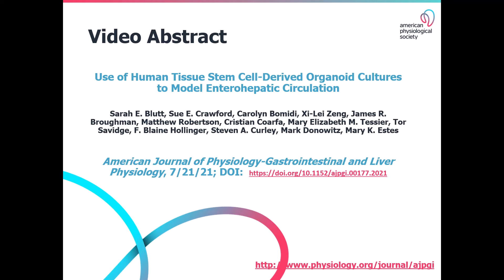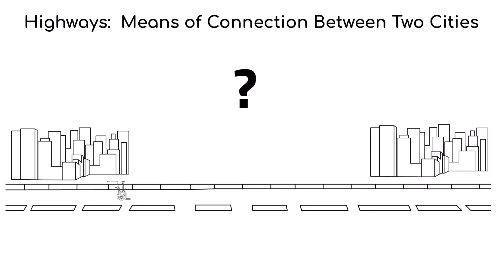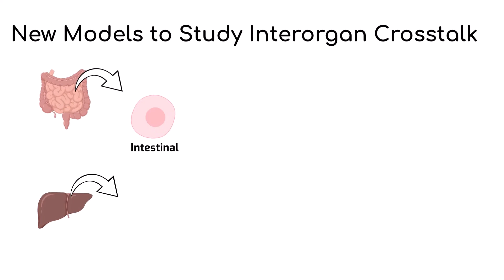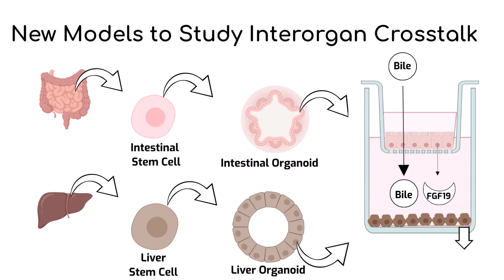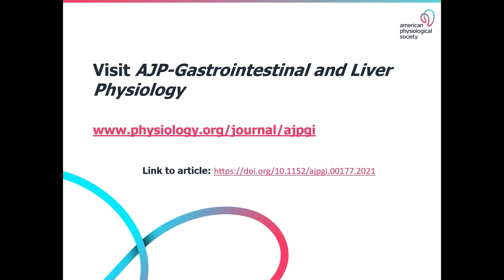Organoids: The Biological Toll Booth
Sarah Elizabeth Blutt, PhD, of Baylor College of Medicine describes how intestinal and liver organoids can be used to model interorgan signaling and communication in vitro. This organoid model is similar to a toll booth on a highway. Like a toll booth, the organoid culture system reveals exactly which and how many vehicles are on the road between the two tissues.